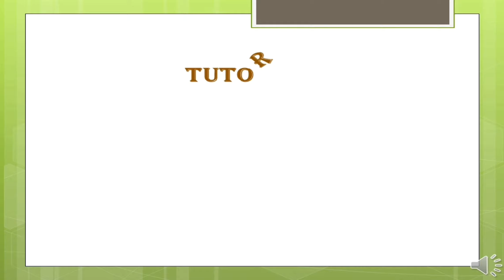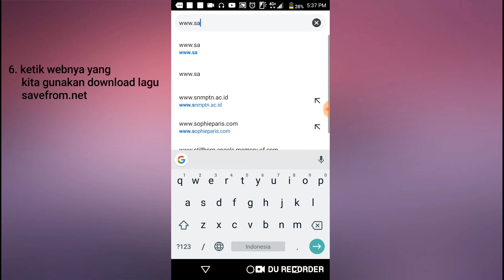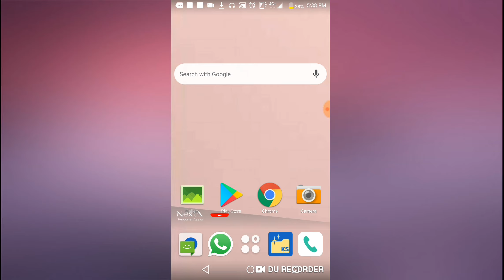Tutorial Download lagu atauVideo dari youtube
Semoga Tutorial ini bermanfaat bagi kalian yang belum tau cara gimana download lagu  dan video dari youtube jika kurang faham dari video ini kalian bisa tulis komentar di bawah